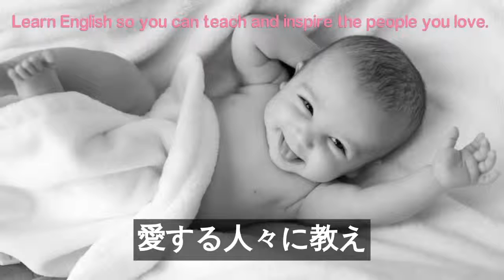Children（こども）[字幕版]